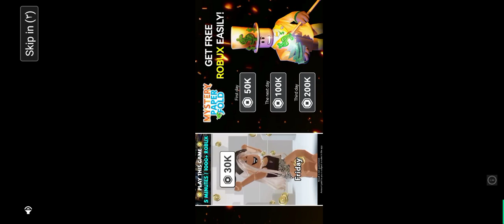٦ فبراير ٢٠٢٣